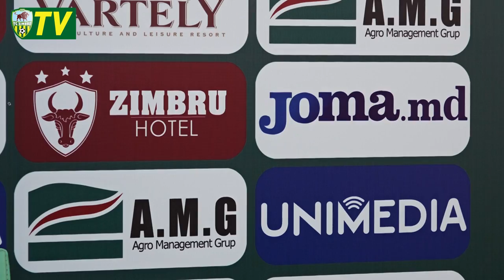Ilie Damașcan și Alexandru Onică înainte de meciul FC Zimbru - FC Zaria